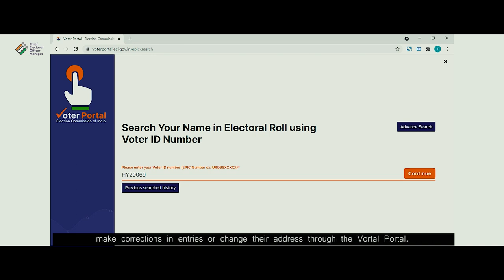Easy Way to Get Enrolled in Electoral Roll